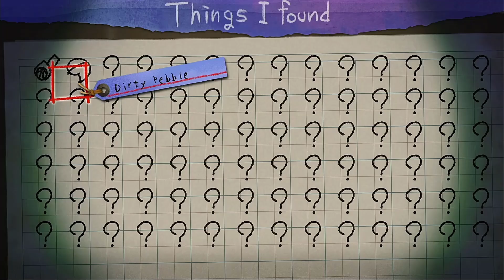[Yomawari Lost In The Dark] - Cover Your Eyes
If you can't see the ghosts, then the ghosts can't see you.